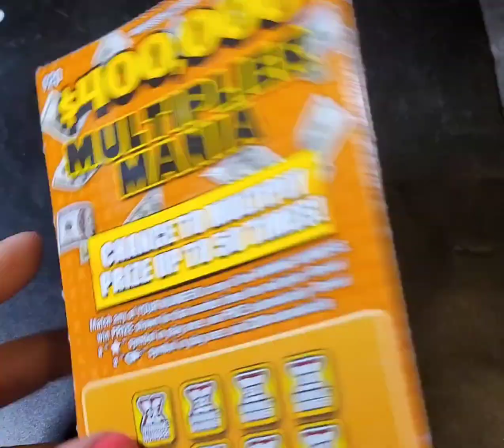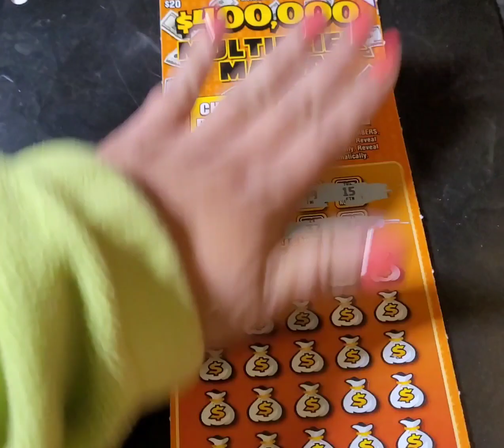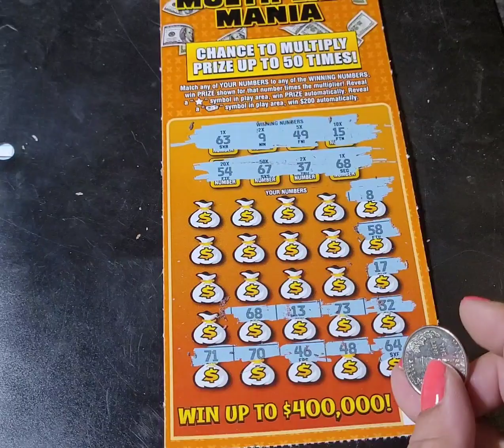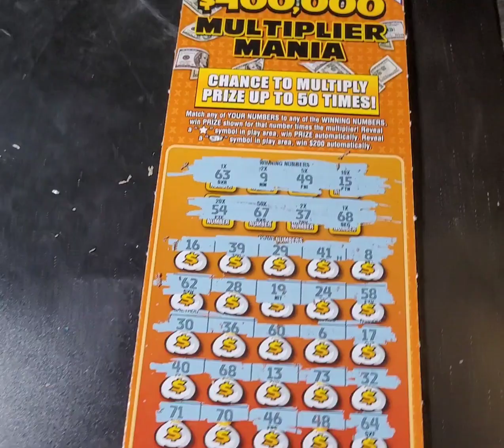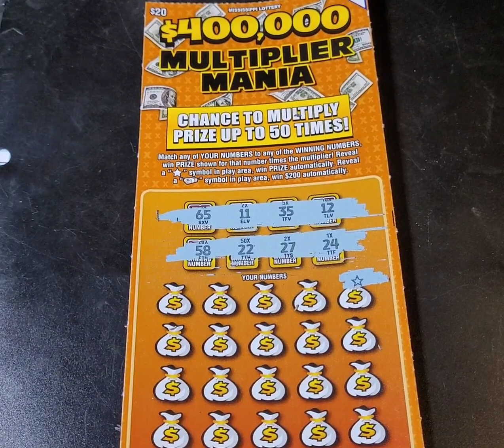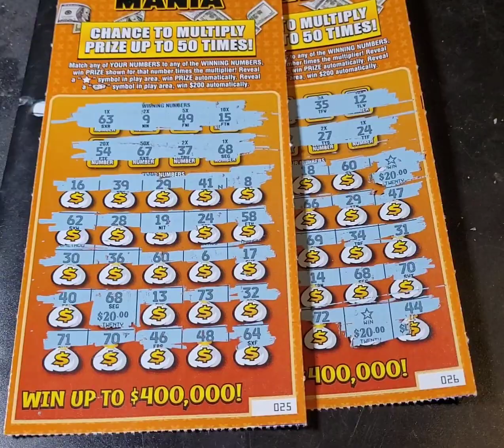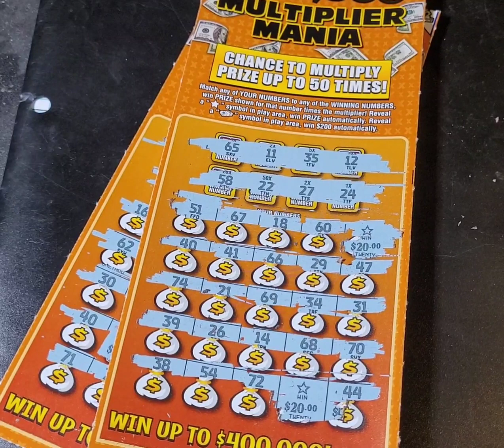Back to Back Wins. $20 dollar scratch off ticket winner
New $20 dollar scratch off ticket from the Mississippi lottery.

Back to back wins